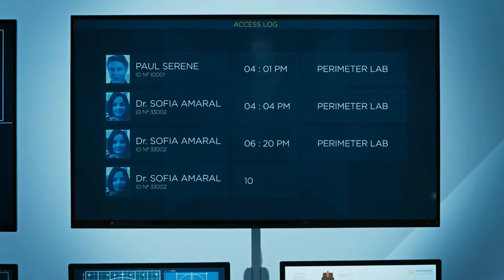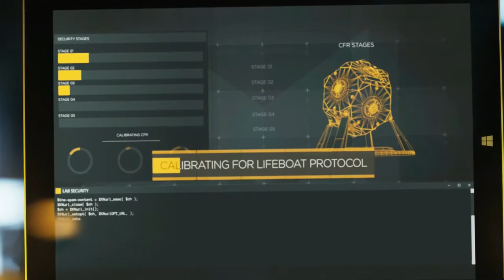Quantum Break - Episode 3 - Deception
Quantum Break is a science fiction, action-adventure third-person shooter video game developed by Remedy Entertainment and published by Microsoft Studios. The game centers on protagonist Jack Joyce, granted time manipulation powers after a failed time-machine experiment, as he comes into conflict with former friend Paul Serene over how to deal with an apocalyptic "End of Time".

In this episode, while Liam, Charlie and Fiona pursue the Lifeboat Protocol, Hatch makes moves of his own.